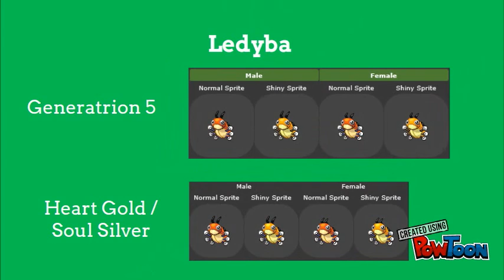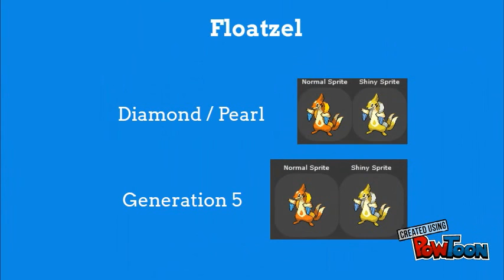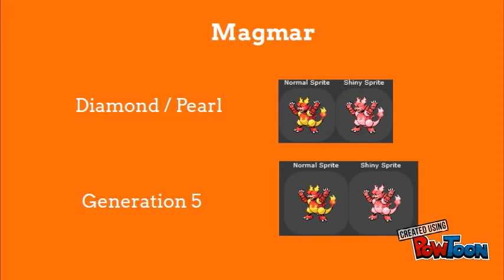20 Re-used Pokémon Sprites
Screenshots taken from Serebii.net

The Professor Trick Room Sprite is Custom-Made. The original sprite was ripped by barubary of the Spriters Resource and owned by Nintendo.

I do not own Pokémon howsoever. Nintendo and Gamefreak do.

Music: Pokémon World Tournament finals - Pokémon Black 2 and White 2

Litwick Sprite provided by from sprites.pokecheck.org.

I just found an interesting topic to share with you all. However, due to schedule changes, I could not Upload this video or cannot Upload any video on a Friday. Until next time, take care!